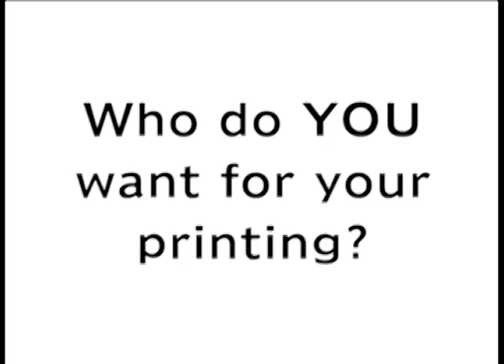Are YOU down w/ UP?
Universal Printing QR code ad for ZSpotlight - July 2011